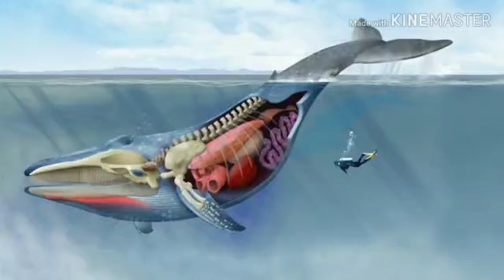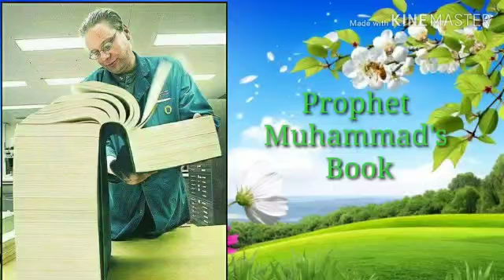Top 8 interesting facts